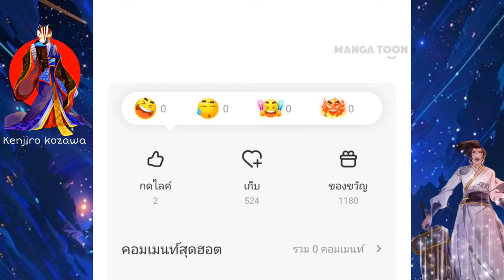[ตอนที่95 - 101]เคนโด้สะท้านฟ้า